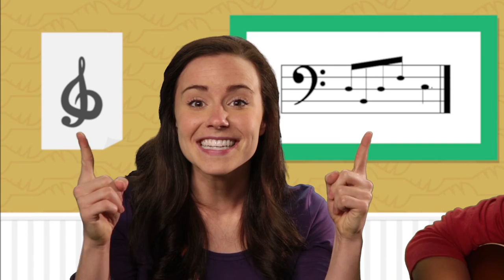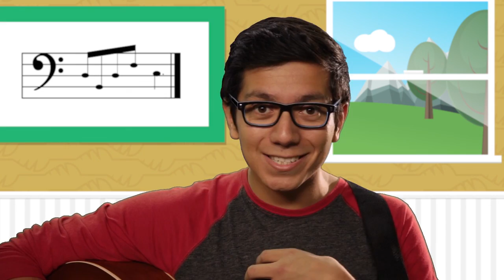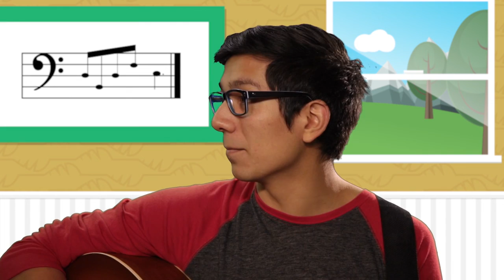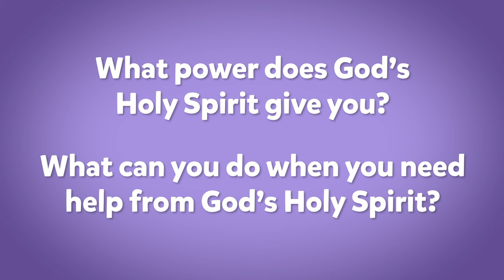House Party: Kids Edition! (Toddlers & Preschool) - 3/22/20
Hey, Westside Kids!

We are so excited to party with you online this week!

Check out this week's lesson and join Emily on her Bible Adventure, where she finds out the answer to the question, "Why does God's Holy Spirit live in you?"

PARENTS:
Ask your kids these questions!
1. What does God's Holy Spirit give you?
   A: POWER!
2. What can we do when we need God's Holy Spirit to help us?
   A: PRAY!

This week's verse is Romans 15:19. Say it like this:
   He has (point to the sky!)
   given me (point to yourself!)
   the power (flex your strong arms!)
   of the Holy Spirit! (put your hands over your heart!)
   *WHOOSH*

If you need a reminder of how to say this, watch Emily do it again at 9:56!

I am so glad you joined us for our online house party today! We'll see you right back here again next week!